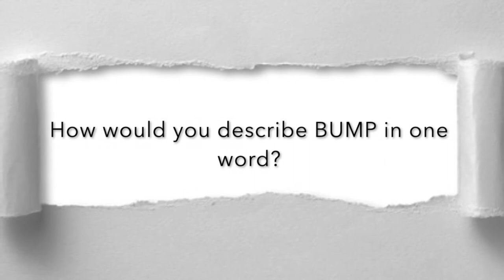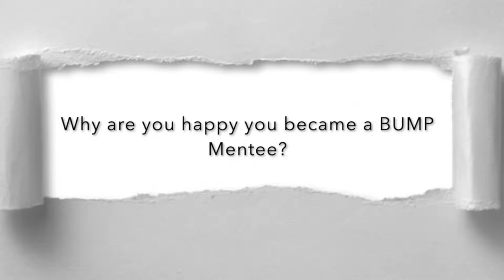Business Undergraduate Mentorship Program